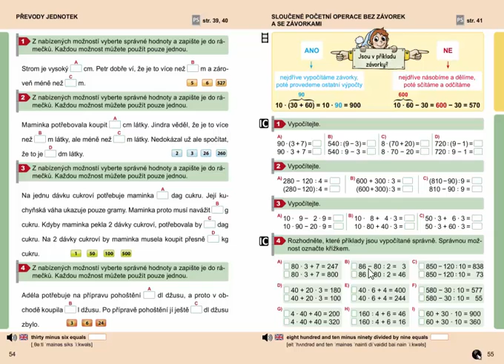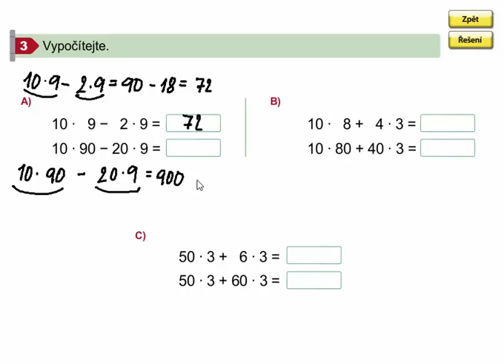Sloučené početní operace (procvičování), Matýskova matematika 8. díl, str. 55, cv. 3